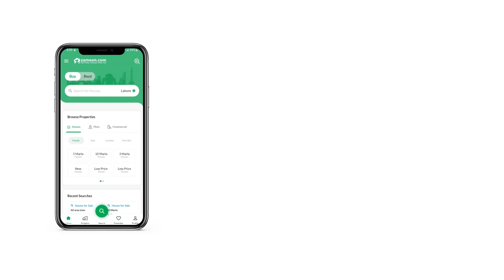11 MARLA HOUSE FOR SALE IN PHASE 8 BAHRIA TOWN RAWALPINDI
Amazing 10 Marla 5 Bed Double Unit House
With An Eye Catching View Of Park
At Start of Bahria Town

Newly constructed at a very peaceful location
Solid construction and Beautiful Finishing
Excellent Woodwork, Quality Fittings And Stylish kitchens
Near to Grand Masjid, Park and Commercial

2 Independent Portions (Also Suitable For Renting Out)
5 Spacious bedrooms
6 Bathrooms
1 Drawing room
2 Stylish kitchens
2 Luxury Living rooms
1 Servant room with attached bath
We are also providing construction services
Bahria Town your lifestyle destination